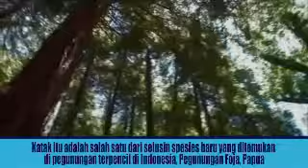6 Hewan Unik & Langka Yang Jarang Di Ketahui Oleh Manusia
Mungkin di antara kamu banyak yang heran ketika pertama kali melihat hewan – hewan ini. Jangankan ketemu, melihat aja baru kali ini. Kelihatannya aneh banget ya? Tapi hewan – hewan ini nyata lho! .

Hanya saja, populasinya memang tidak tersebar merata di seluruh dunia. Selain itu, keberadaan mereka juga jarang di ekspos. Hewan-hewan yang sering luput dari perhatian ini nyatanya berhasil menarik perhatian dunia untuk membantu melestarikannya.

Berikut ini, 6 hewan unik yang jarang diketahui oleh manusia.